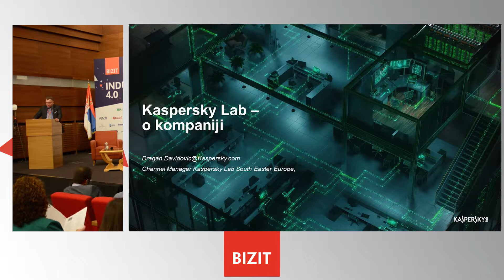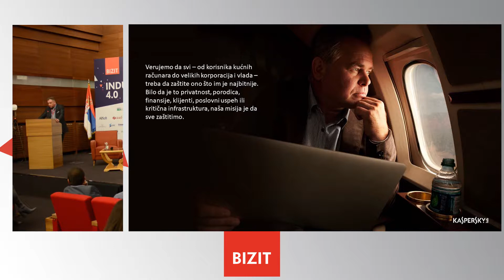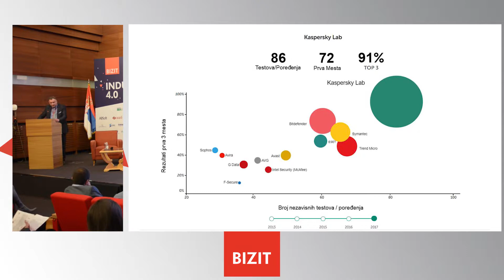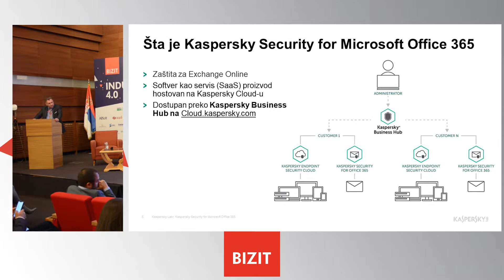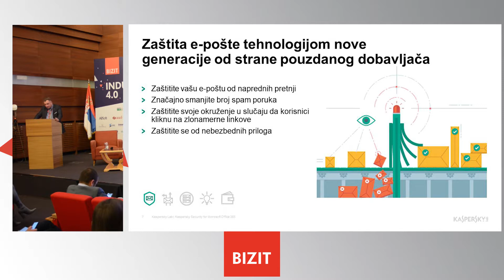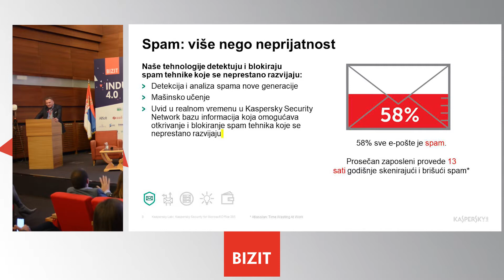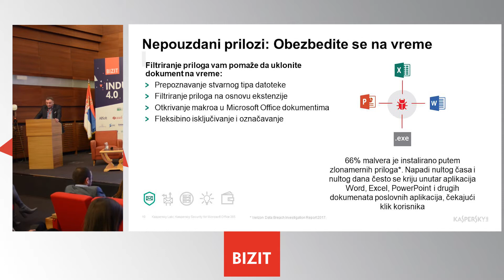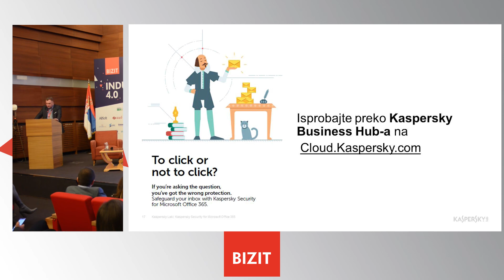BIZIT 2018 - Kaspersky Security for Microsoft Office 365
BIZIT 2018
Kaspersky Security for Microsoft Office 365, Dragan Davidović, Channel Manager SEE, Kaspersky Lab